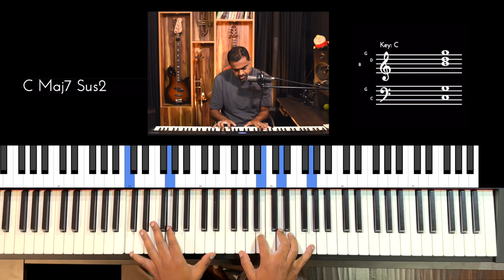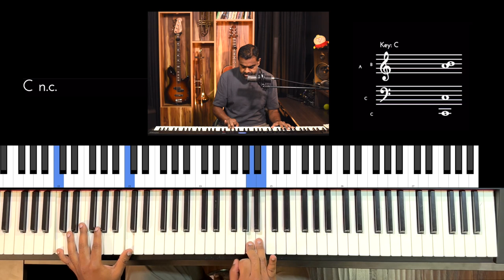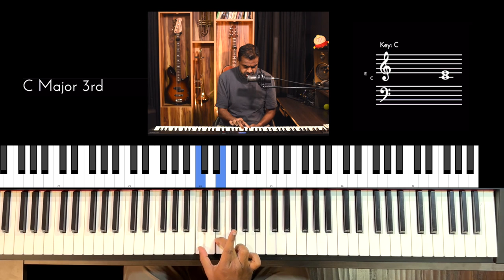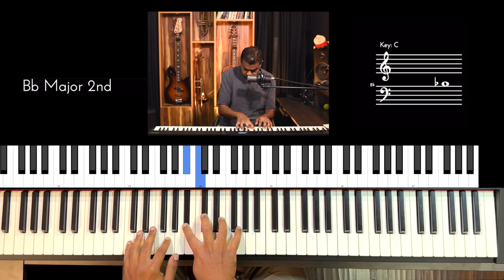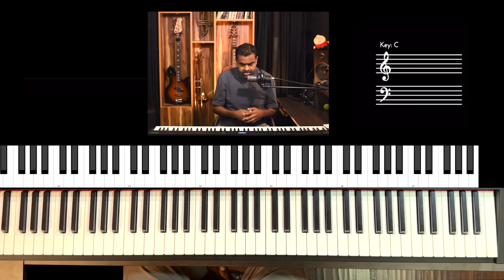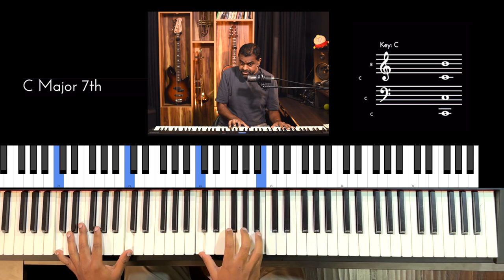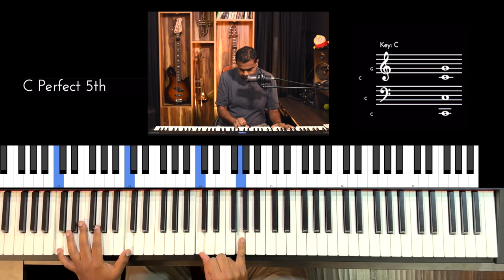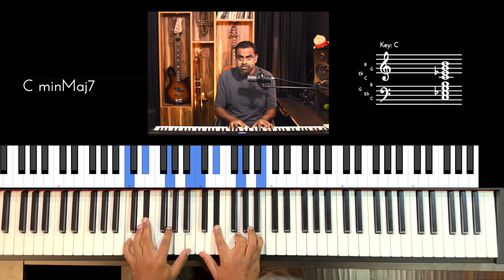What do Major & Minor mean ⁉️ Music Theory Tutorial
In this Theory lesson, we deep dive into the terms Major & Minor and all that they possibly symbolize in the field of music. Start with the basics of Scales, Intervals & Chords and go beyond.

00:00 Performance
00:21 Introduction
02:25 Where are Major & Minor terms used?
03:25 What is a Scale?
04:14 Types of Major Scales
04:55 Major Scale Formula
06:14 Scale Worms 🐛
07:18 3rd Intervals (Major & Minor)
07:39 Interval Definition
09:52 Lydian Mode
10:23 Mixolydian Mode
11:26 Mixolydian modifications (b6 & #4)
13:02 Exotic Scale - Phrygian Dominant
13:54 Exotic Scale - Harmonic Major
14:35 Types of Minor Scales
15:04 Natural, Harmonic, Dorian & Melodic
18:20 Terms Used for Intervals
20:19 Chords & Triads Names
21:08 Confusions while Communicating
25:15 Major & Minor Expanded
27:53 Conclusion